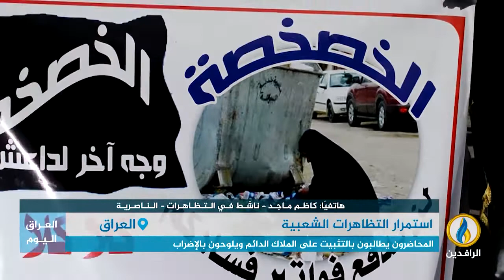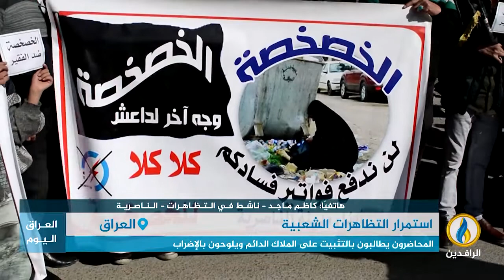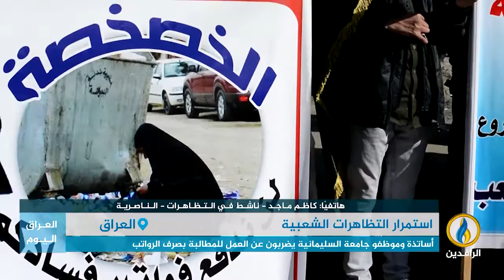مداخلة كاظم ماجد بشأن التظاهرات المتجددة في ذي قار والعديد من محافظات